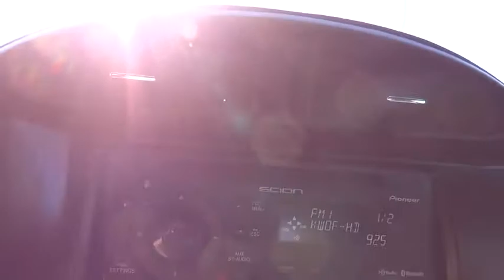2013 Scion FR-S Centennial CO, Littleton CO, Fort Collins CO, Greeley CO, Cheyenne WY 5783DA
2013 Scion FR-S
2013 Scion FR-S 10 SERIES - Stock#: 5783DA - VIN#: JF1ZNAA18D1704071

O'Meara Ford
400 W. 104th Ave.

Gassss saverrrr!!! 34 MPG Hwy... ATTENTION!! This entertaining 10 SERIES will have you excited to drive to work, even on Mondays* Includes a CARFAX buyback guarantee. This 2013 Scion FR-S 10 SERIES has less than 38k miles! Safety equipment includes: ABS, Traction control, Curtain airbags, Passenger Airbag, Daytime running lights...Other features include: Bluetooth, Power locks, Power windows, Cruise control, Power mirrors...